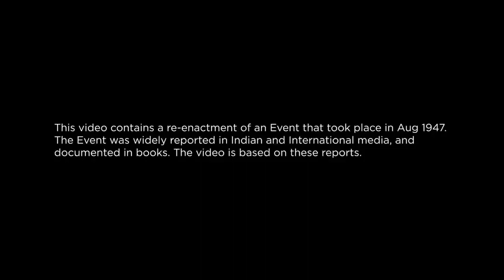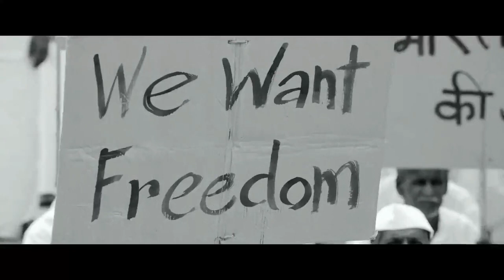Sengol At New Parliament 28 May 2023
On 14 Aug, 1947, a remarkable event unfolded as a group of priests from Tamil Nadu presented a Sengol, marking the transfer of power & India's independence.

Hon PM Shri @narendramodi will install this symbolic Sengol in the new parliament on 28 May 2023